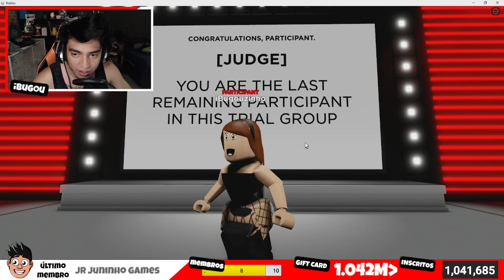O JOGO MAIS MACABRO DO ROBLOX... [ The Trails - Phase 1 ]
Neste video jogando Roblox em Portugues eu tento explicar a teoria brookhaven rp que está rolando no Roblox Brookhaven. Existe um misterio brookhaven rp sobre a nova atualizacao brookhaven e muita gente quer saber qual é o segredo brookhaven rp e o lugar secreto brookhaven ou lugar secreto brookhaven - Zumbi Brookhaven Encontramos a Base Criminal do Brookhaven Rp e a Entrada da Agency no Brookhaven RP na nova atualização do auto shop e brookhaven electric e bug brookhaven ovni brookhaven parquinho brookhaven rp Brookhaven 🏡RP

 Neste video jogando Roblox em Portugues vamos falar sobre o novo hacker do roblox o Death Dummy. Death Dummy Hacker é o novo hack roblox que surgiu dos videos no tiktok roblox. Será que isso será um novo ataque hacker no roblox e o roblox vai ser hackeado? Estão dizendo que é a volta de death dollie ou deathdollie

🎥 Vídeo de Roblox todos os dias 12:00 ~ 15:00 ~ 18:00 🎥

😗 Instragram: @iBugou

🕹️ Meus Jogos:
SlipBlox
YouTube Simulator
The Piggysons